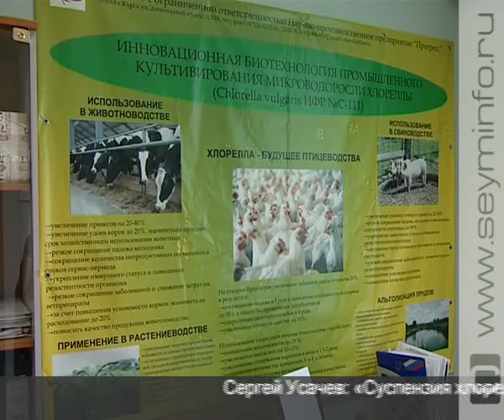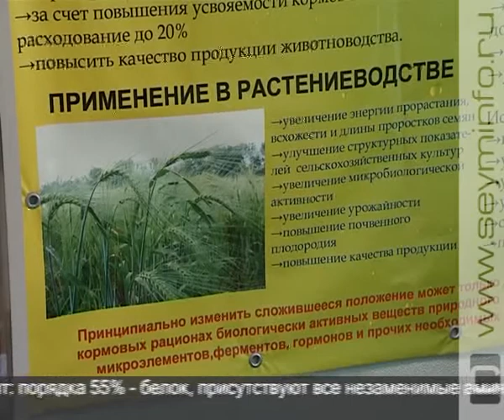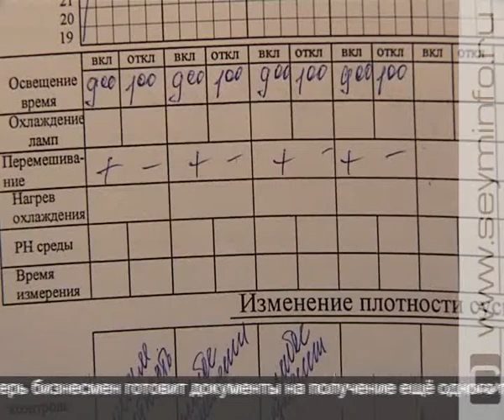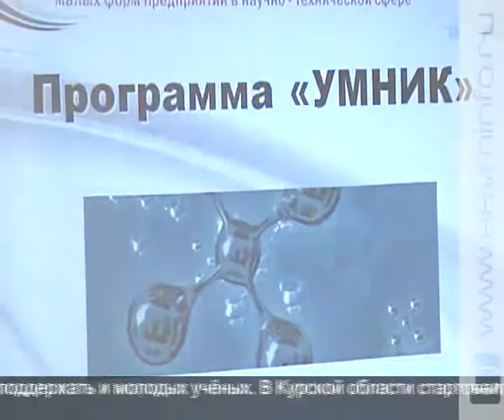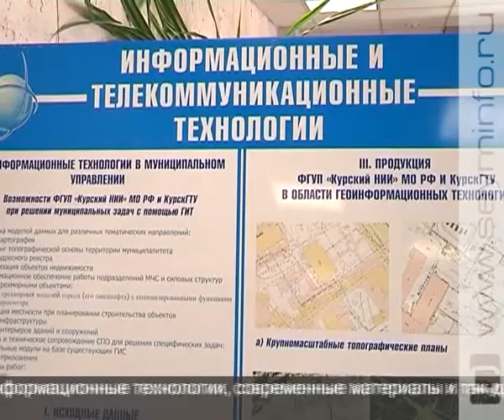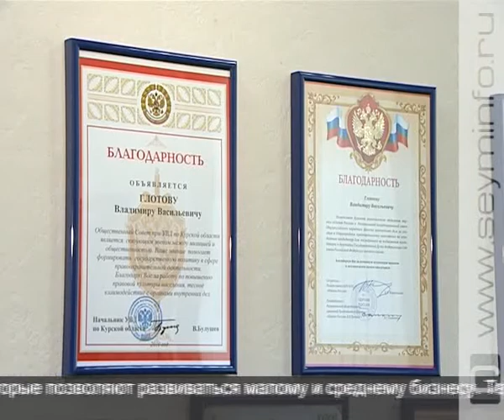«Свое дело» 11.09.12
Свой бизнес - это отличный способ не только заработать деньги. Это шанс для самореализации, это возможность внести свой вклад в развитие экономики региона. Так утверждают предприниматели. И многие для достижения своей цели готовы кардинально поменять сферу деятельности. Один из примеров - в нашей программе.